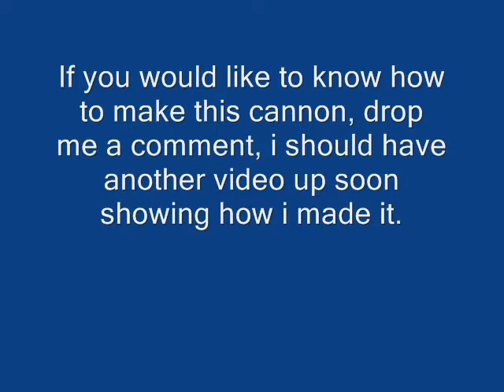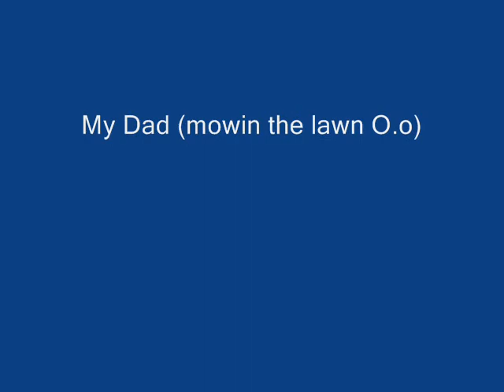"Toilet Paper Cannon"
Video showing how taking the design from a spud gun can be used to launch not only a roll of toilet paper(not shown unfortunately) but also a large artillery round made of ductape! (estimated weight over 500 grams)  Credit givin to John Williams for the Awesome Pirates of the Carribean theme! (you have to sport the pirates music when shootin the cannon lol) ;other video will show TP! coming soon to a youtube theater near you! lol